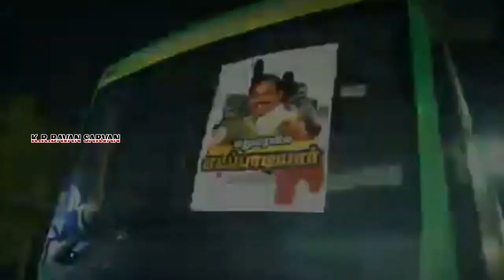Aiadmk Mass Gethu whatsapp status EPS